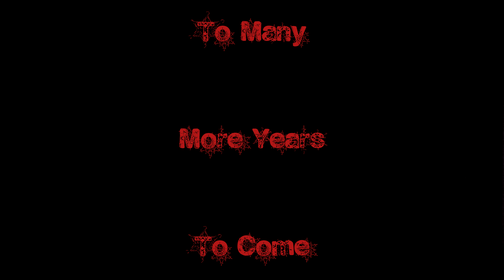"Sounds of Wintertime" | Short Film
Just Enjoying the Sounds of Wintertime

Starring -
Wilson Hines
Casey McKeon
Collin Haberbosch

Casey's Instagram -
caseylmckeon